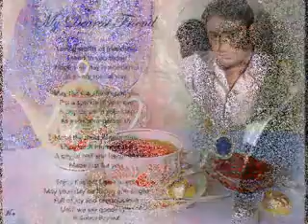FLORIN MURESEAN ~ IN LUMEA MEA BY MARIOARA